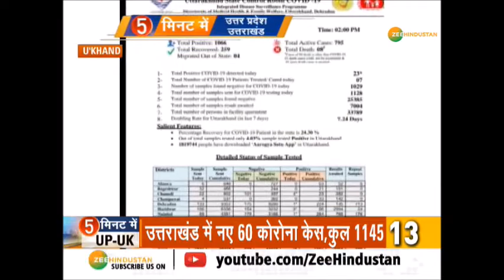तेज़ रफ़्तार से देखिये Uttar Pradesh और Uttarakhand की तमाम बड़ी खबरे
Uttar Pradesh और Uttarakhand की तमाम बड़ी खबरे जो आपके लिए जरुरी है

About Channel